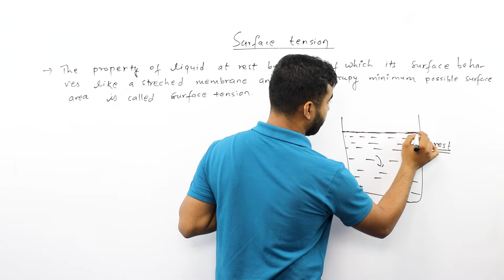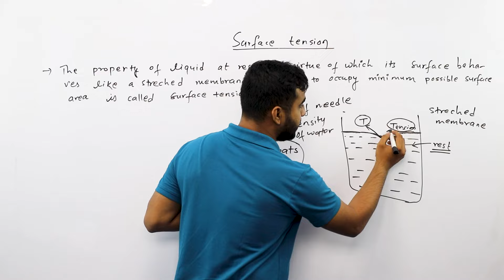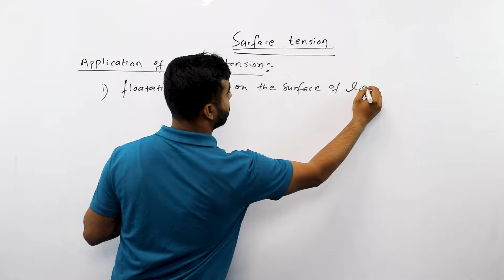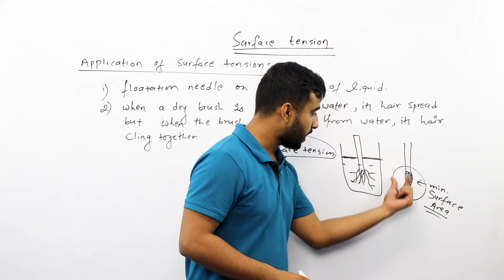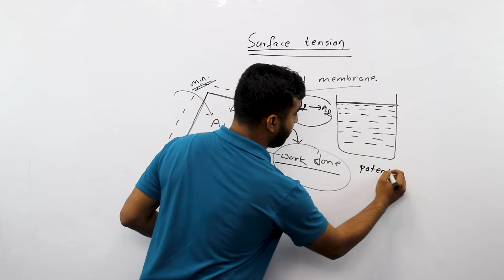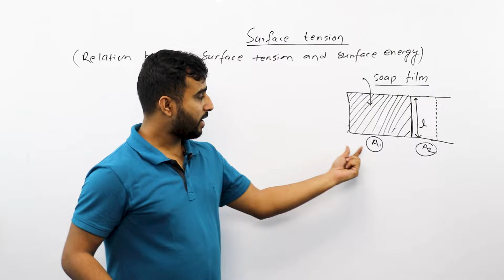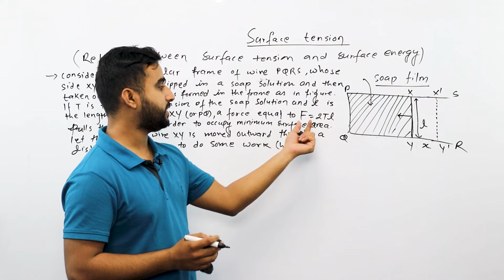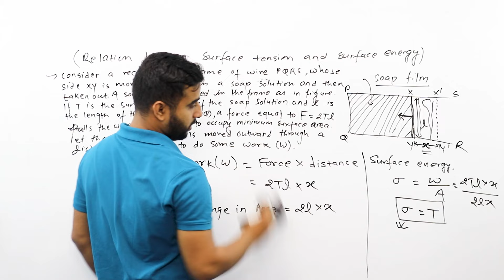Surface Tension in Nepali || Surface Energy || Class 12 Physics Chapter 3 || Fluid Statics - Gurubaa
Chabahil Mitrapaark Kumari Building 6th floor (Near NTC Building)

This video is about Surface Tension and we have also described the relationship between Surface Tension and Surface Energy. This topic is based on Chapter 3 titled "Fluid Statics" as a part of the Class 12 NEB Physics syllabus. In our previous video, we have explained Pressure in a fluid; Buoyancy.